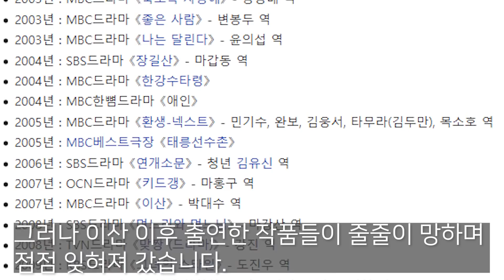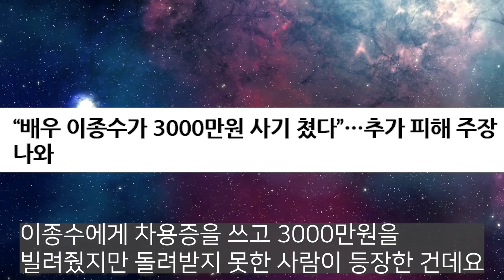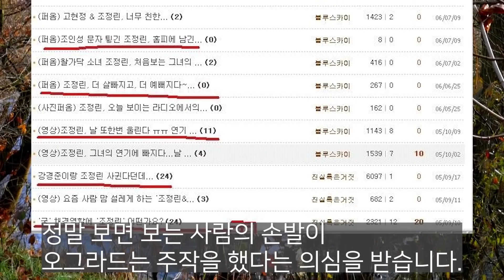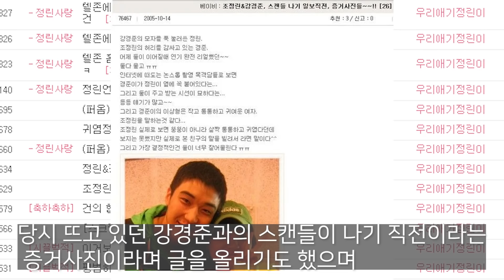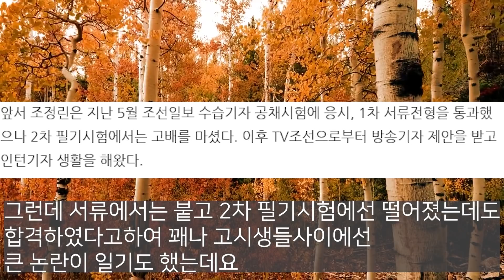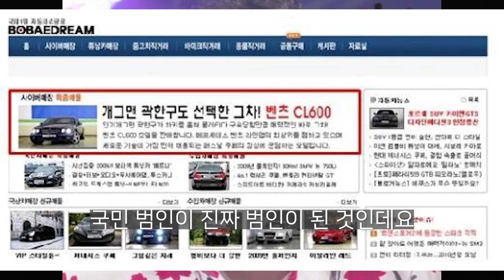별의 별 사건으로 떡락하여 다른 삶 사는 연예인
재밌는 인생사입니다.